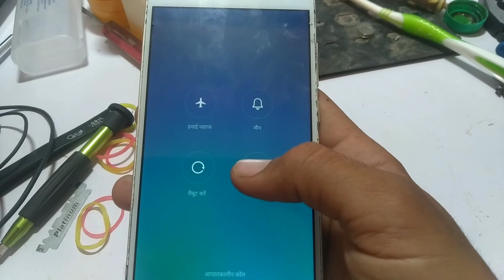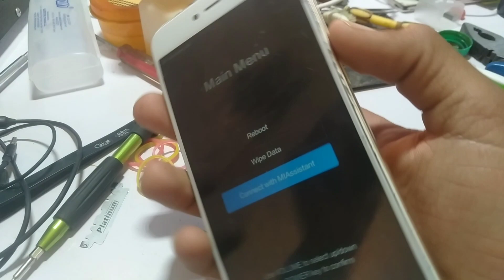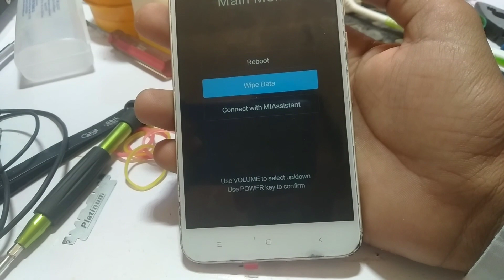Setting keep stopping problem | setting keep stopping problem all apps not working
hello friends

friends Xiaomi ke devices ke setting keep stopping problem kisi n kisi parkar me chalti rahti h
aaj ke is video me Mene ap ko bataya ki yedi aap apke mobile me koi bhi app work nhi kar raha h kisi bhi app ko open karne me setting keep stopping aata h to aap use kaise solve kar sakte ho

[ your queries]

(1)

MIUI 12 battery drain problem fix

(2)  redmi note 9 pro,note 9 calling issue fix

(3) background apps close problem solution

topic cover

setting keep stopping

setting keep stopping problem in mi

setting keep stopping redmi note 7 pro

setting keep stopping problem Redmi note 7 pro all apps not working

all apps not working setting keep stopping

any app not working setting keep stopping mi

Xiaomi phone keep stopping problem

keep stopping

how to solve setting keep stopping problem

how to fix setting keep stopping problem all apps not working

Keep supporting